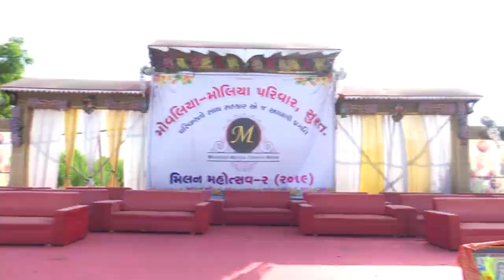Movaliya & Moliya Parivar Sneh Milan 2019